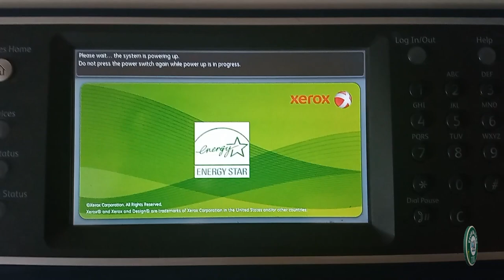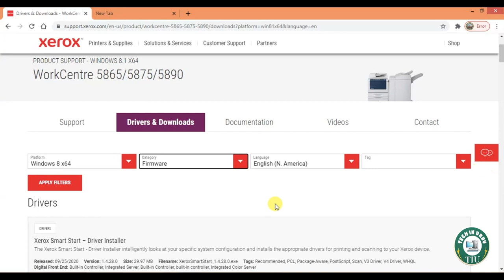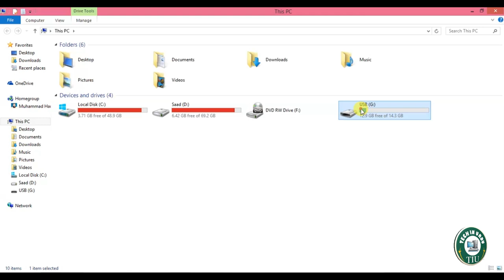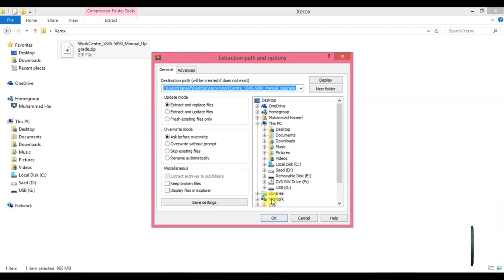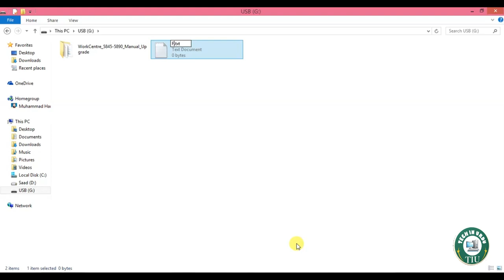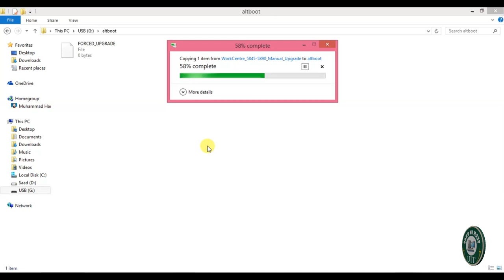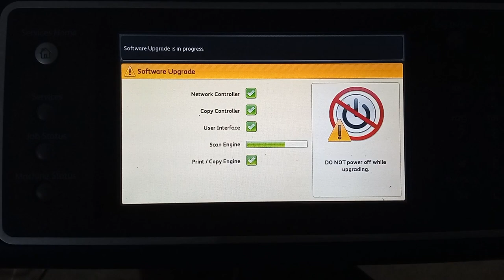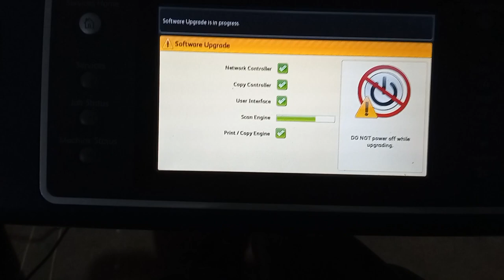Xerox Copier / Printer Software (Firmware) Upgrade From USB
In this video you will Learn that how could you upgrade your copier software yourself easily.